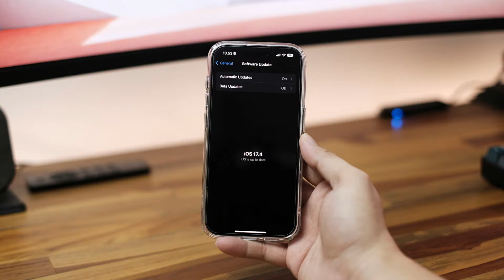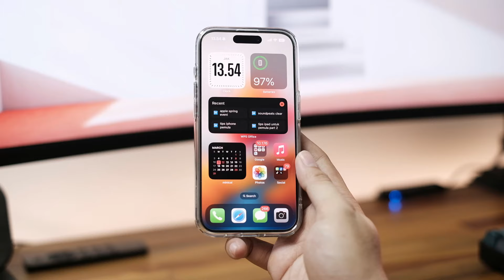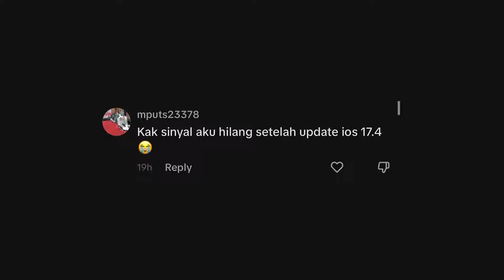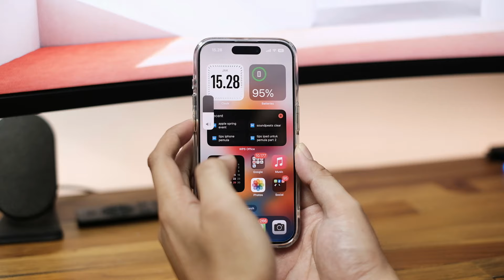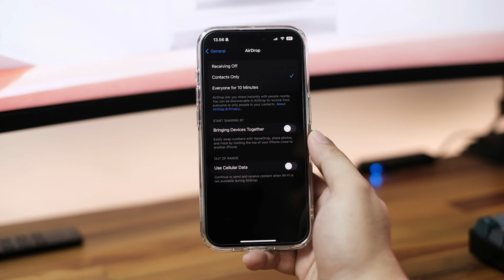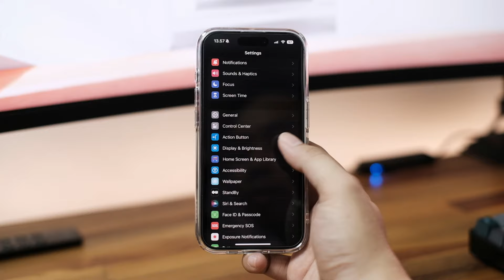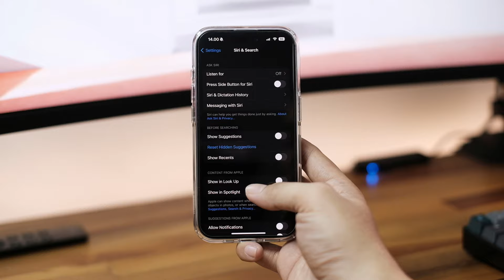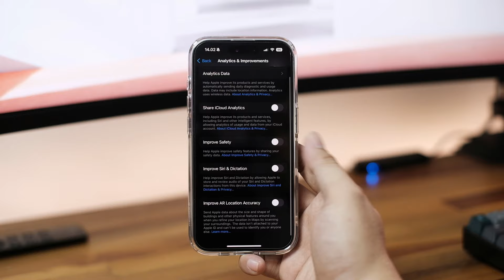5 Hari Setelah Update iOS 17.4 & Tips Hemat Baterai iOS 17.4!!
Buat kalian yang udah update ios 17.4 sharing yah di kolom komentar, gimna performancenya, apakah ada bug dan lain2.

Link pembelian  iPhone 15 pro garansi resmi :
Tokopedia :

Link Accessories :
Tempered glass :